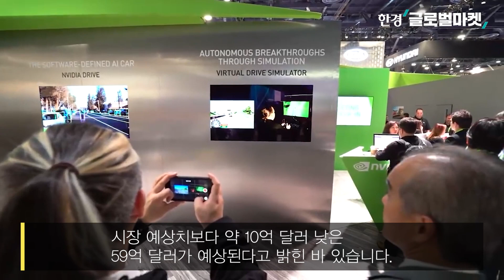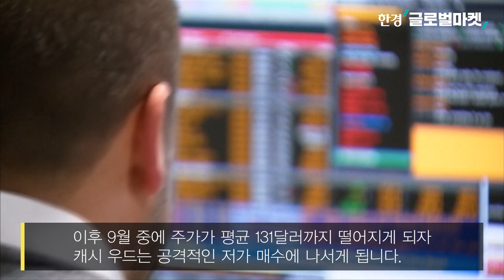엔비디아 어닝쇼크일까? 캐시 우드, 엔비디아 주식 또 처분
▶한국경제 네이버 TV 바로가기